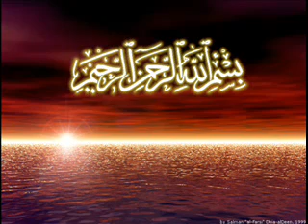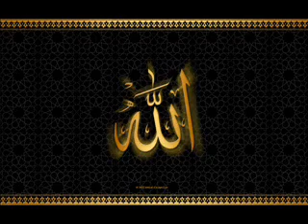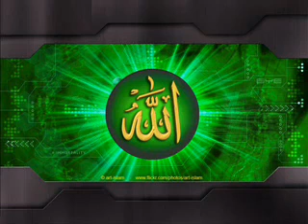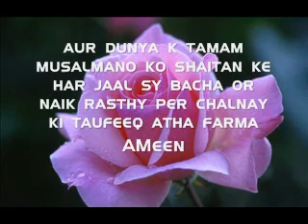Maulana Tariq Jameel Duniya Dhoka Hai HD] - YouTube